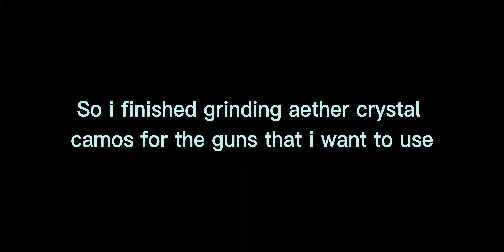I've been abused by hackers 😭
So I found another hacker in call of duty mobile season 6 2021